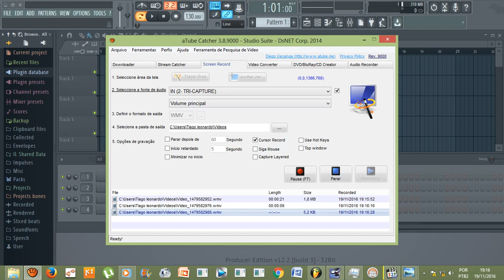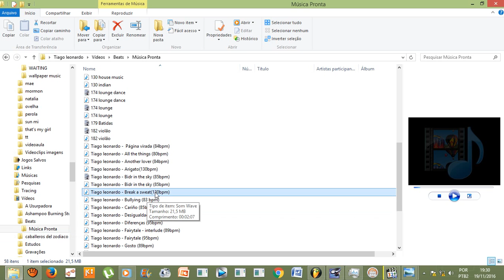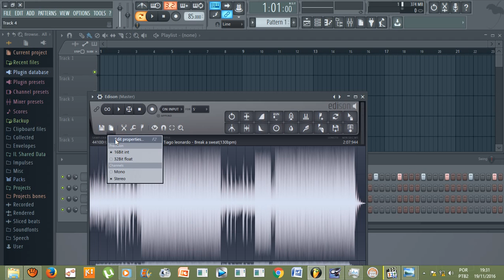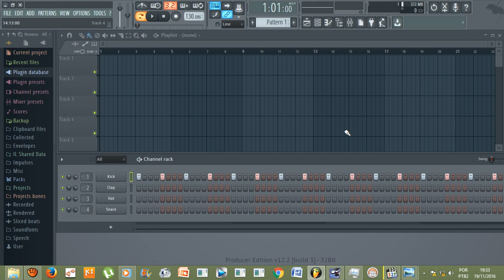Tutorial - 1° Fl Studio 12 Tempo,Metronômo,BPM,Descobrir o tempo de uma música